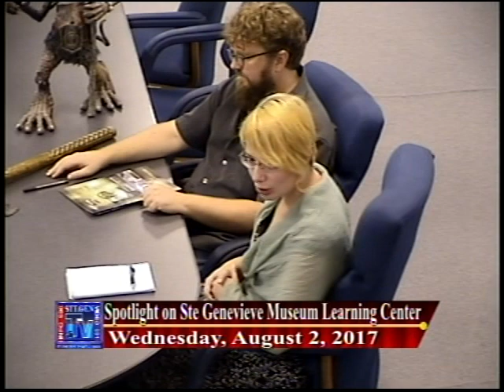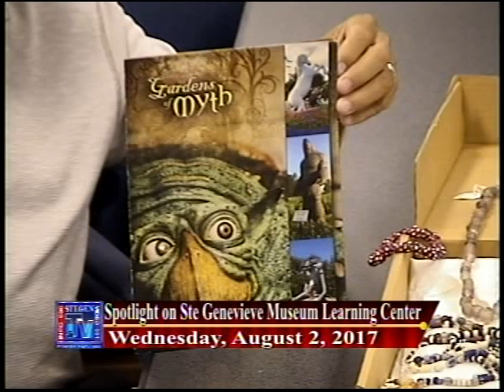Spotlight on Museum Learning Center, Ste. Genevieve, Mo 8/2/17